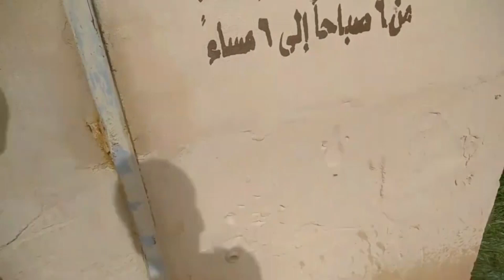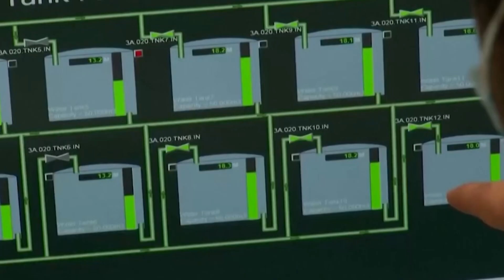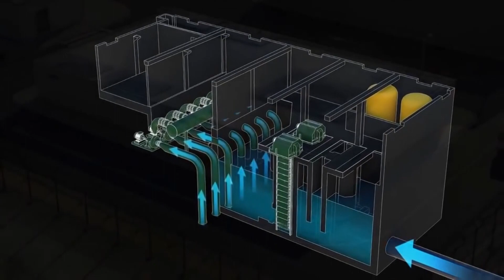Saudi Arabia's Severe Water shortage Problem - Greening the Saudi Desert into a Farmland Oasis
Saudi Arabia's Has a Severe Water shortage Problem
Saudi Arabia is one of those countries which faces major water-relevant issues. So, in today's video first of all we will be discussing the problem and then we will move on to the solution they have planned.

Saudi Arabia is a country full of oil resources and oil sales make up the largest part of the country's economy. According to the Qatrah website Saudi Arabia, which has a population of about 33.4 million, is the world's third-largest per capita consumer of water after the United States whose population is 324.5 million approximately, and Canada whose population is around 37.2 million.

For what good is all that oil if the masses have no water to drink?
In the country, there are only two sources of water i.e., the sea and deep wells. Water has drastically depleted from the sea wells and some resources claim that these sources might dry out in around 25 years. The country barely sees rain and draining water resources like many factories in the country do might be the last nail in the coffin for the country’s water situation. The emergency seems invisible in Riyadh, which is undergoing a construction boom as more buildings creep upwards to join a collection of towering skyscrapers. Unfortunately, there are only 18 countries in the world without any rivers and Saudi Arabia is one of them. The country is not only among them but also is the largest one. There are some areas in the country which witnessed occasional rainfall and several dams were built for storing rainwater in those bodies. In most parts of the country, there are almost no agricultural opportunities, but the country aspired to become self-sufficient back in the 70s.

If you look at the country via satellite, you will see large circular agricultural regions as a result of pivot irrigation. The water for these areas is pumped from deep beneath the surface from the aquifers that were filled up during the ice age. These aquafers have enough water to cater to large-scale agricultural opportunities. There are problems with this source of water as well since this water is non-renewable due to lack of rain. The whole idea of turning deserts into agricultural fields was disengaged back in 2008. Saudi Arabia has proposed to deal with their forecasted water crisis. The Saudi Arabian National Transformation Plan, also known as Vision 2020 – a subset of the Vision 2030 initiative is intended to diversify the Kingdom’s economy away from oil – aims to reduce the amount of water pulled from underground aquifers for use in agriculture. It seeks to employ 191% of these water resources for farming, down from the current estimates of 416% of water available. This plan involves subsidies intended for agricultural companies for buying cheap land in other countries to reduce land water consumption.

The overall amount of irrigated farmland still hasn't declined, though, as producers switch to more profitable crops that still require large amounts of water. Almarai, a major food producer, has begun buying up deserted land in the US, on plots near Los Angeles and in Arizona, and Argentina, to grow water-rich alfalfa to feed its dairy cows. The program promotes the importance of water conservation, proposes methods for rationalizing industrial and residential consumption, and educates individuals on the importance of modifying their water usage.

Desalination is also among the major techniques used to enhance the levels of water in reservoirs. The process involves the removal of salt from seawater for making it drinkable Desalination has long remained a weapon for countries that see no rainfall. Saudi Arabia is a world leader when it comes to desalination plants as now it boasts 31 desalination plants. The water from these plants is used to make up almost 50 percent of the country's water needs. The remaining 50% is still being extracted out of the ground. The problem with desalination is that it comes with huge energy bills. Research claims that the demand for desalinated water increases by 14% percent every year. Desalination plants also damage the surrounding environment and endanger marine coastal life. A recent development in solar energy has now made desalination energy-efficient and desalination plants that consume solar energy are also in Saudi plans.

In the end, we would like to say that water conservation is not just a Saudi issue. World Water Day 2019 falls on Friday, March 22, and was created to highlight the importance of freshwater and to advocate for the sustainable management of freshwater resources.